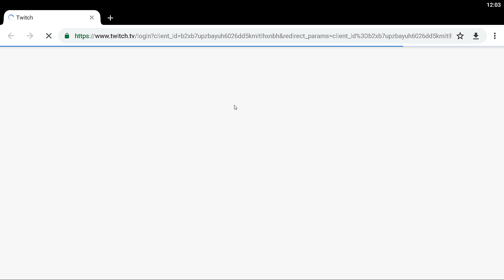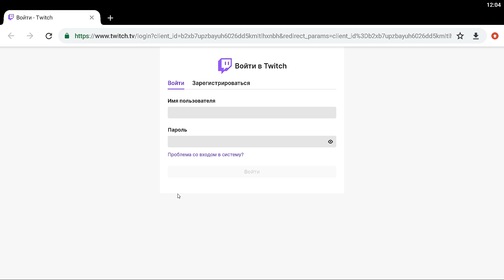КАК ПОЛУЧИТЬ ДОНАТ БЕСПЛАТНО! ТВИЧ ДРОПЫ НА ХАЛЯВУ! ТОП ВЕЩИ БЕЗ ДОНАТА LAST DAY ON EARTH: SURVIVAL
Самый топовый способ получить донатные вещи бесплано! Твич Дропы на халяву с мега крутыми донатными вещами на халяву Last Day on Earth: Survival.